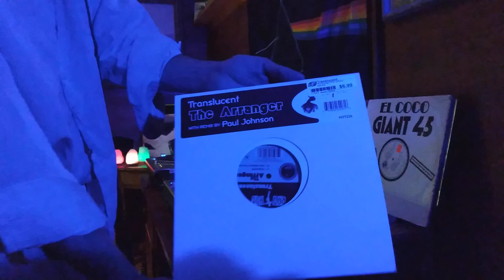bop0013 Disco Rockin'